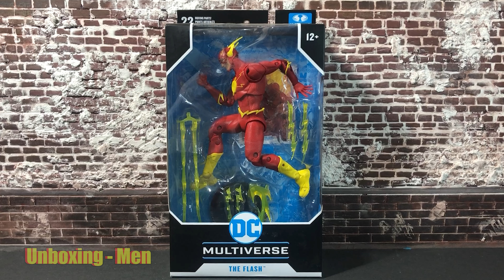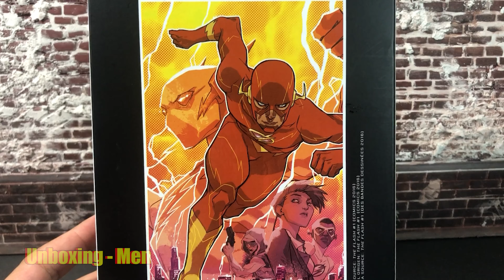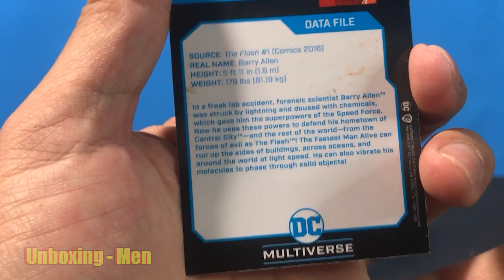The Flash DC Rebirth de - Mcfarlane Toys || Unboxing de la figura de acción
🤓 Nosotros siempre subimos vídeo de reviews, y tutoriales relacionados con figuras de acción. 🤓
También analizamos las imágenes promociónales de las figuras y hacemos teorías y mucho más!